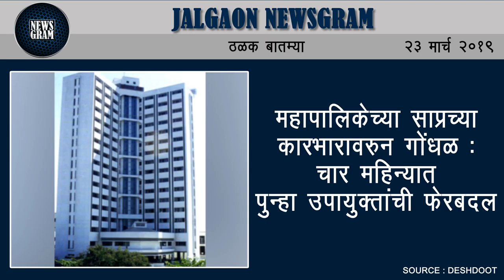Jalgaon Newsgram | Jalgaon News | Today's News Headlines | 23 March 2019